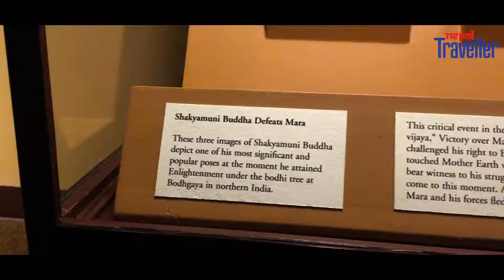Patan Museum - Traditional Sacred Arts of Nepal | Destination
Patan museum falls under the UNESCO world heritage site and is a royal palace of the former Malla Kings of Kathmandu Valley.

Patan Museum
Patan Durbar Square, Lalitpur
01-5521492